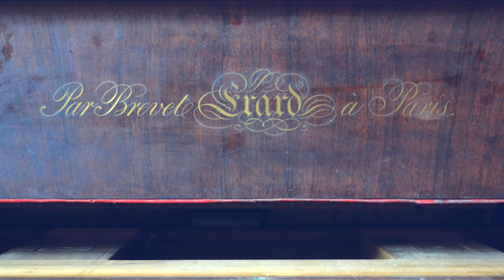RESTAURIAMO IL PIANOFORTE ERARD DI SIGISMUND THALBERG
***CROWDFUNDING***

"Restauro Filologico" integrale del Pianoforte storico Erard no.19685, anno 1847. Autografato da Sigismund Thalberg, virtuoso Pianista del periodo Romantico.